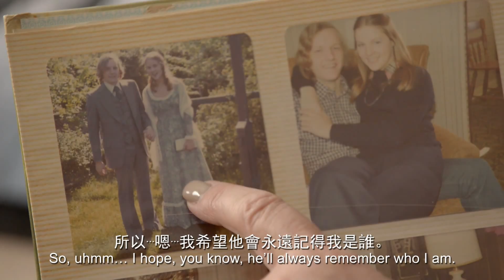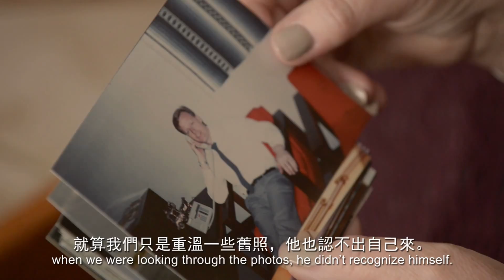care first may 6 2015